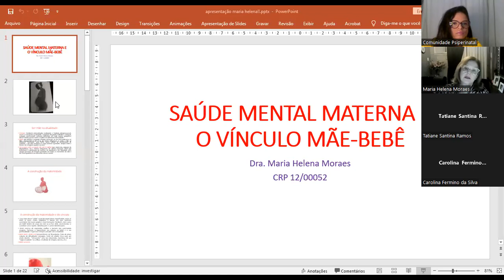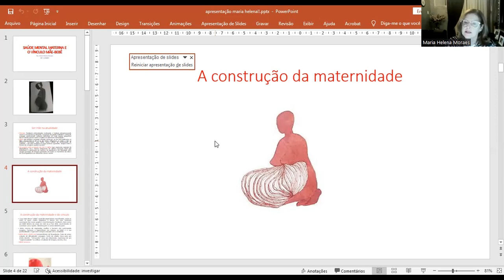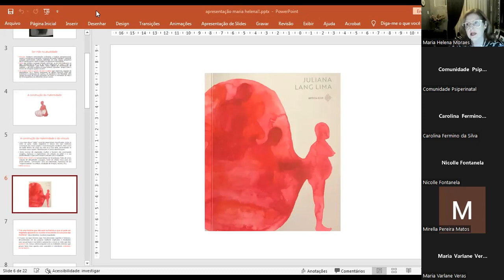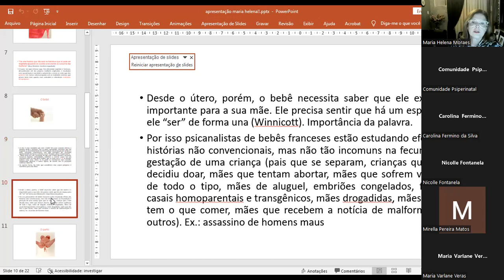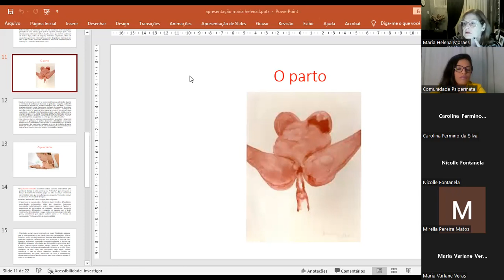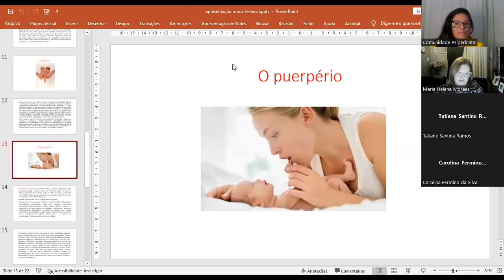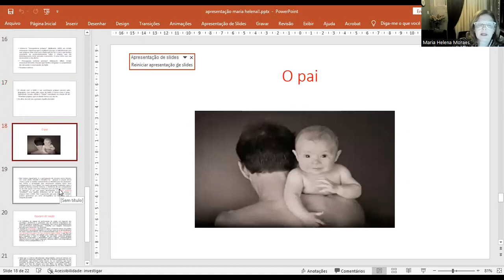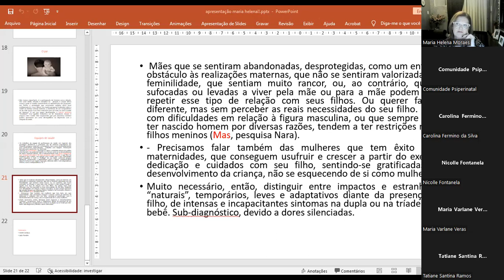Aula aberta - A importancia da saúde mental materna no vinculo mãe-bebê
Hoje convidamos a Maria Helena, autora do livro "Psicologia e psicopatologia perinatal" para falar pra gente sobre saude mental materna, em função do Maio furta-cor!

Foi realizado tambem um sorteio!!